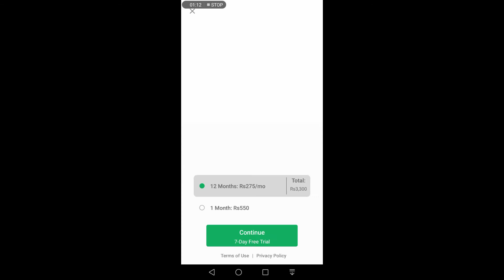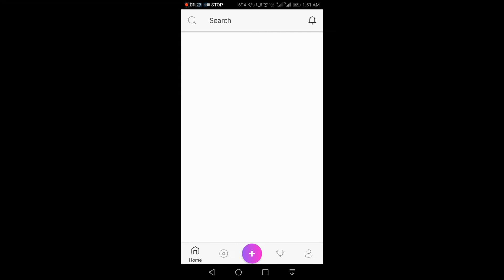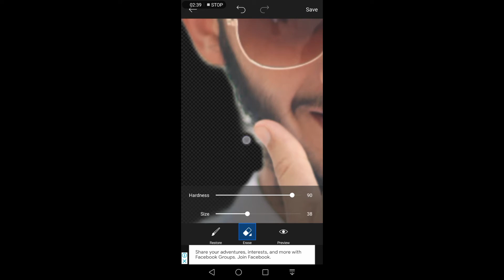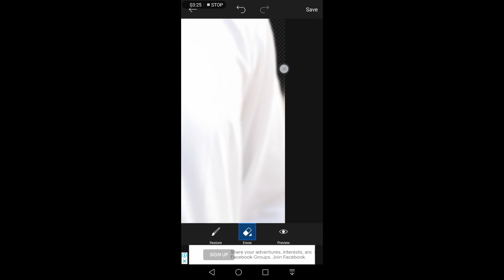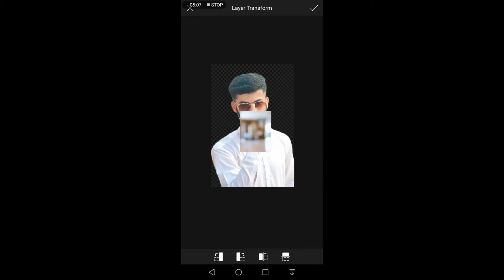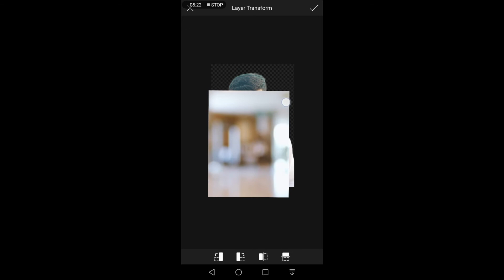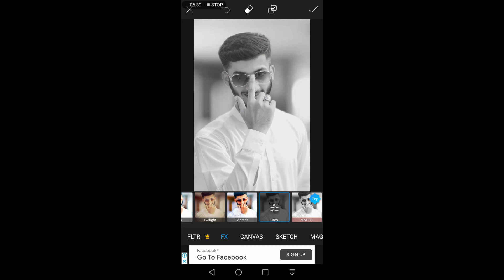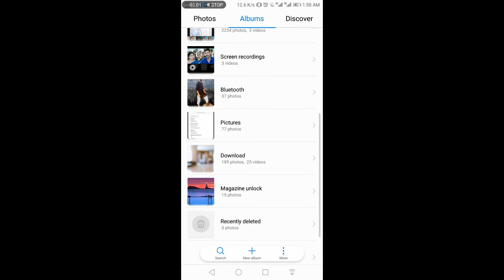Photo editing is Picsart || background change in picsart || how to edit photo || Study with ML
Download picsart apps👇

Friends share my videos with your Best Friends
Its my Instagram ID
and
Best Of Luck 🥰☺